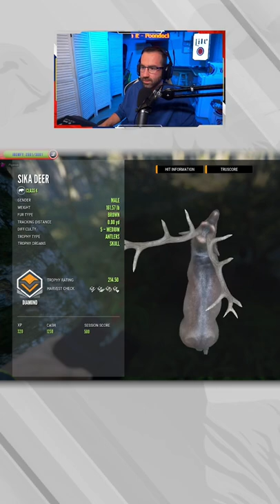Sika Deer 💎thehuntercallofthewild